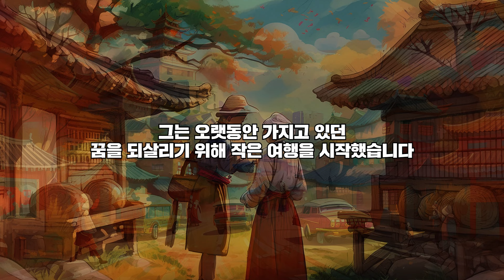할머니가 되어서야 알게 된 후회없이 삶을 사는 방법 / 인생 지혜 / 오디오북 / 노후의 삶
안녕하세요 지식의 미학입니다.
영상의 내용을 편안하게 들어보시고 인생에 도움이 되셨으면 합니다.

이 영상은 자체 제작된 2차 저작물입니다.